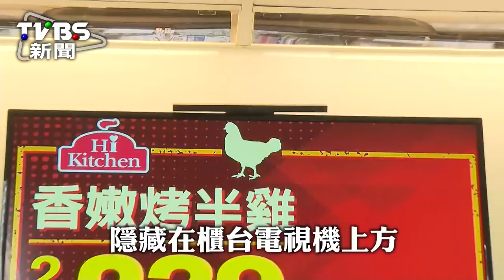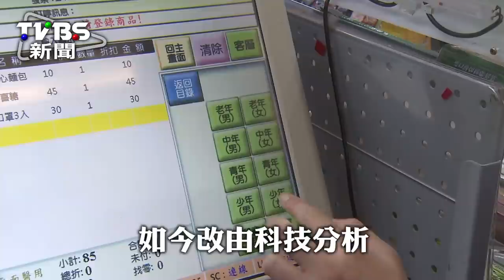超商「人臉辨識器」 掃描眼球分析消費群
超商架設人臉辨識系統，分析消費族群，其實以往買東西，超商服務人員會順便紀錄消費者的年齡和性別，不過現在超商使用科技分析，在櫃檯前架設辯識系統，可以分析全臉還能掃描眼球，判斷消費者看廣告的時間，而被拍下的影像並不會留存，僅會回傳大數據，做為推銷商品的參考值。